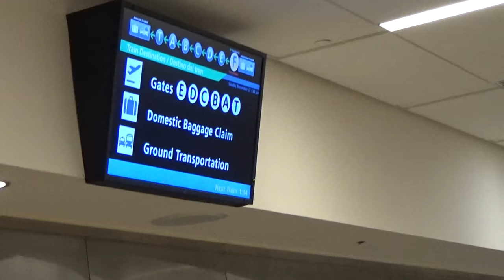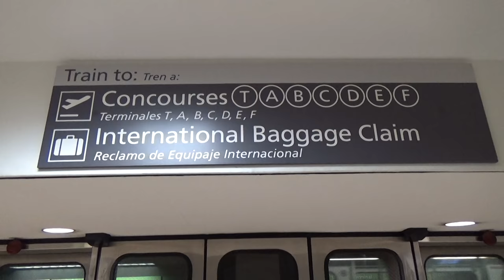Hartsfield Jackson Atlanta International Airport Plane Train: International to Domestic Terminal